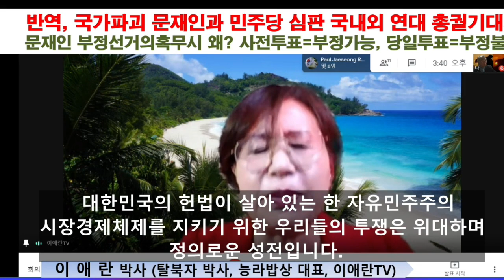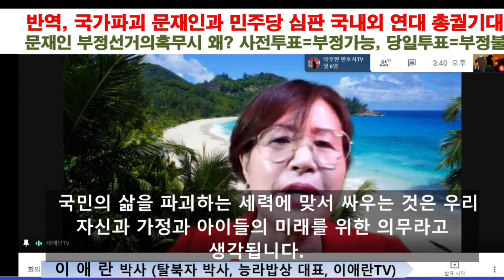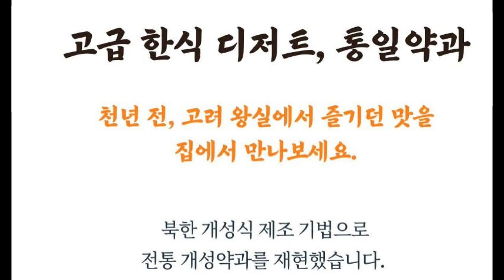문재인의 사기방역이 대한민국 경제를 무너뜨리고 있다.